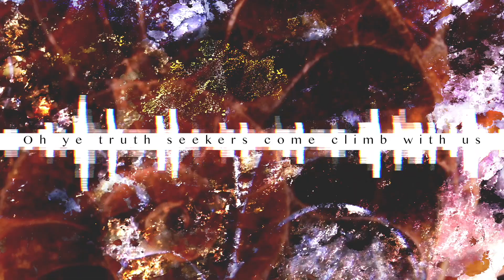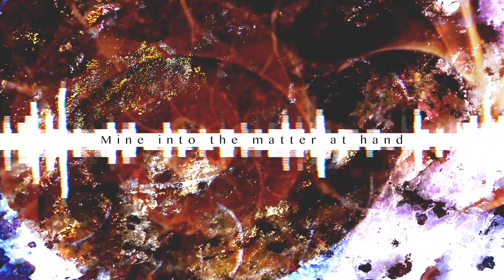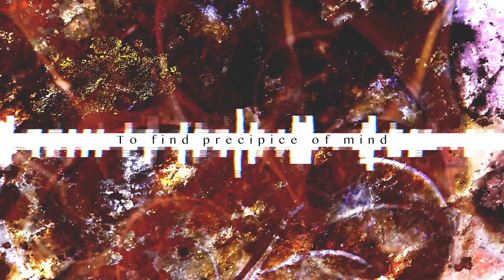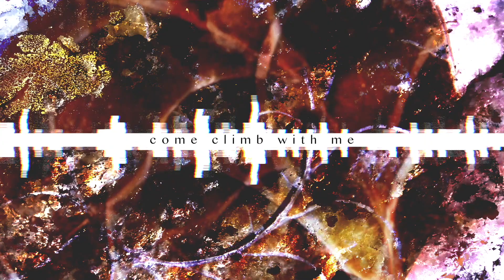Endolith - Mount Evidence (official lyric video)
Track nr. 6 from Endolith’s sophomore album "Chicxulub - The Fossil Record", released January 18, 2019 on Rob Mules Records.

Created by Endolith in Northern Norway.

Ensemble strings performed by The Arctic Philharmonic Chamber Orchestra. String arrangements by Bernt Simen Lund.

Mount Evicence

Oh ye truth seekers come climb with us
Upon the Mountain of Evidence
Come feel the great winds of knowledge blow
To feed, to give the mind nourishment

A vantage point for enlightenment
An exercise in objectivity

Across the boundary of KPg
6 parts per billion of iridium
Within the peak rings of Chicxulub
Complete upheaval, endogeny

Partake in this orgy of evidence
A Galilean heresy
Follow the argument wherever it leads
To drink the hemlock, socratically
Scrutinise dogmatic beliefs
Kill your darlings a priori
Mine into the matter at hand
Canary in the coalmine of reality

On and on we climb
Quantum leaps of acknowledgement
encompassing paradigm shifts
To find precipice of mind

Clawing our way to truth
Throwing ourselves on the rocks of Veracity
Epistemological peaks
Veritable Mount Cleverest

An ever-growing body of evidence
Proto-scientifically virulent
To sow the seeds of wisdom, exogenously
Get shitfaced on the hemlock, come climb with me